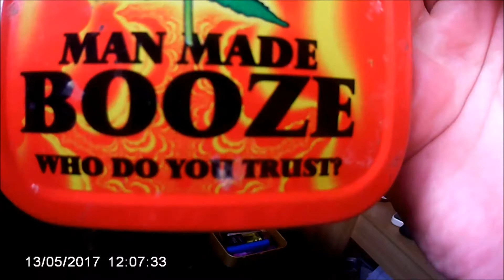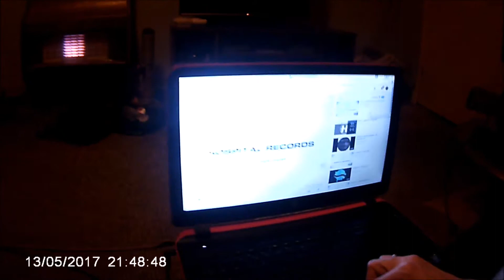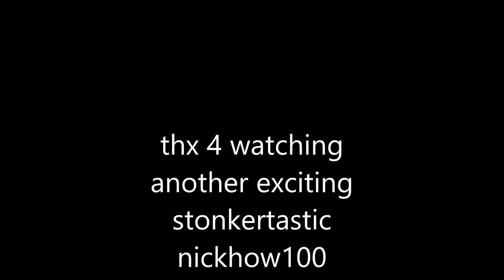13/05/17 banging entertrainment and entertainment at nessas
a little late night early morning entertainment at nessas